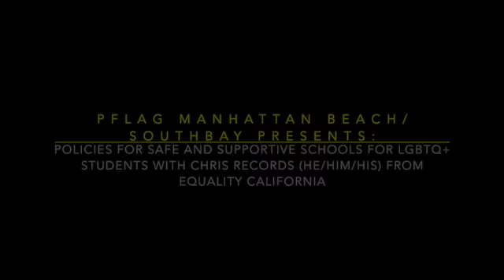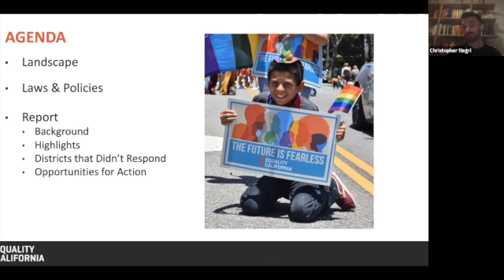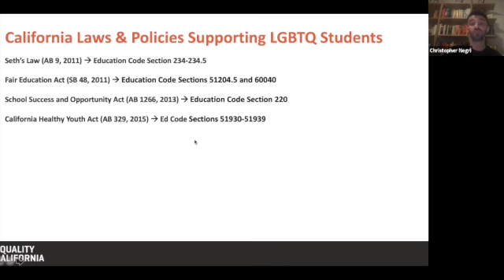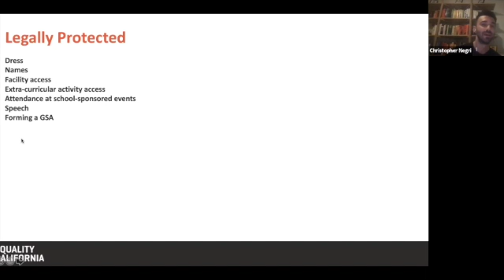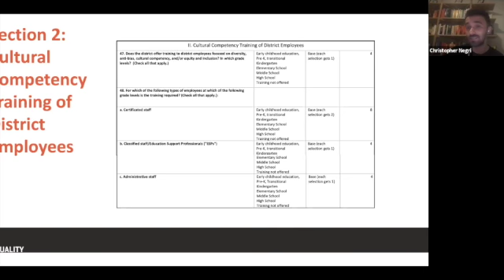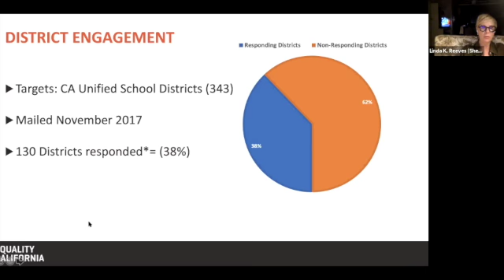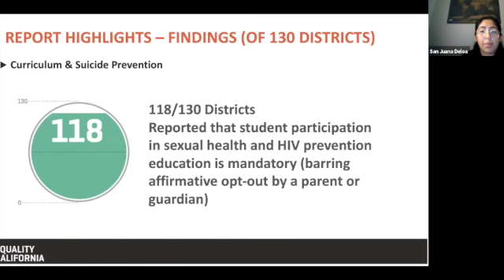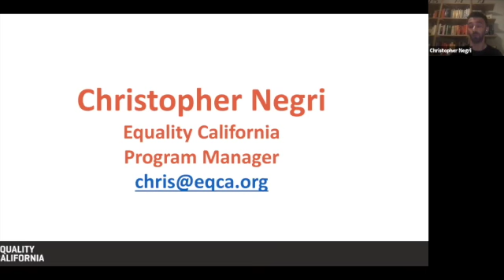Policies for Safe and Supportive Schools for LGBTQ+ Students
Policies for Safe and Supportive Schools for LGBTQ+ Students with Chris Records (he/him/his) from Equality California

For over 20 years, Equality California has worked to transform school systems in California to be safer and more supportive of LGBTQ+ and all students through state policy change. Mindful of the long-standing inequities in treatment of LGBTQ+ students and the violence, discrimination, and poor mental health and life outcomes that result from them, Equality California’s Safe and Supportive Schools program ensures that critical protections and best practices that improve students’ lives are being implemented at the
district level. By surveying unified school districts using an instrument developed by educational leaders and approved by the California Department of Education, we gather critical information on policy implementation and help superintendents chart a course toward
improvement. In this presentation, we will review the Safe and Supportive Schools survey and the laws and best practices that comprise it and discuss how districts can use the survey to create positive, systemic change.

About our Presenter:
Chris Records (he/him) is a program manager at Equality California overseeing Equality California's education programs. Prior to joining
Equality California, Chris worked in non-profit consulting, community organizing, and development, serving organizations and initiatives focused on education, genocide awareness and prevention, refugee issues, and LGBTQ+ mental health. He also taught high school special education in Los Angeles Unified School District for four years. Chris holds Master’s degrees in Public Policy and Urban Planning from USC, an MA in Special Education from Loyola Marymount, and a BA in History
from UC Riverside.